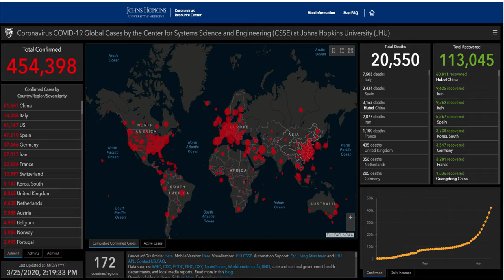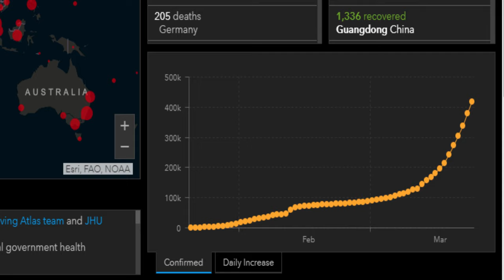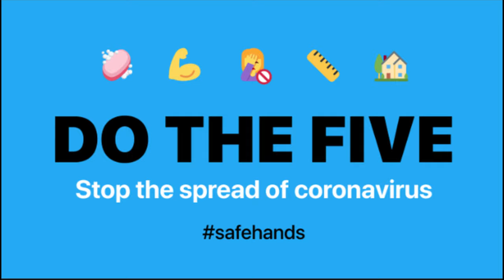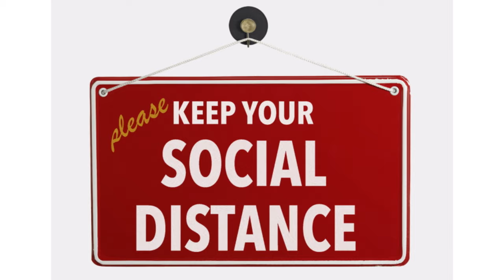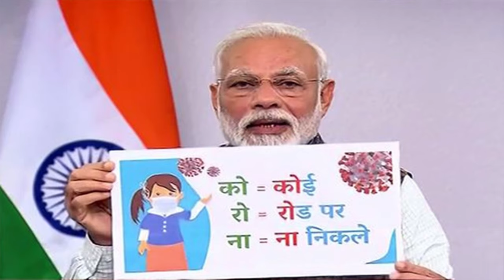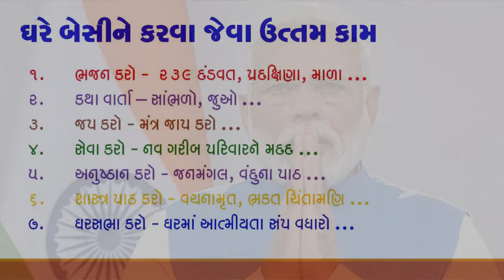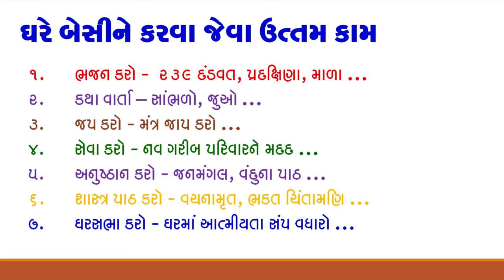જો જનતા જાગે તો કોરોના ભાગે !